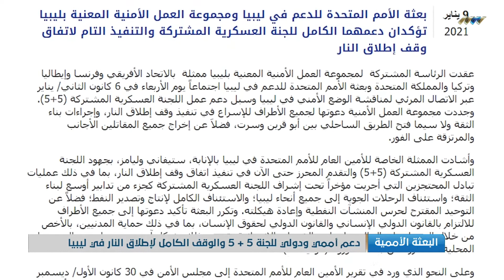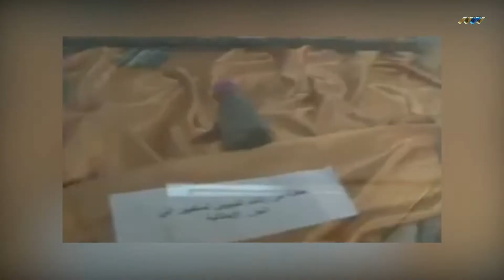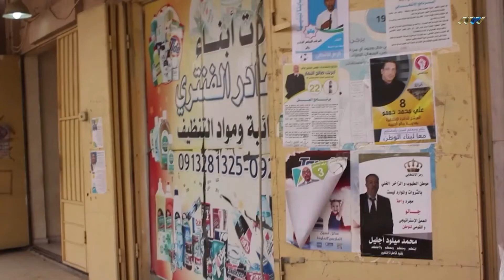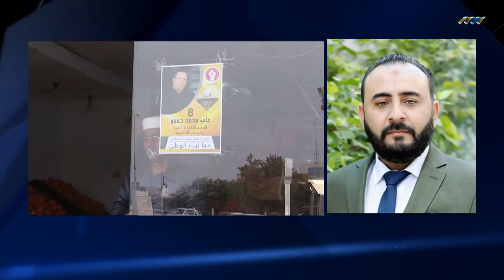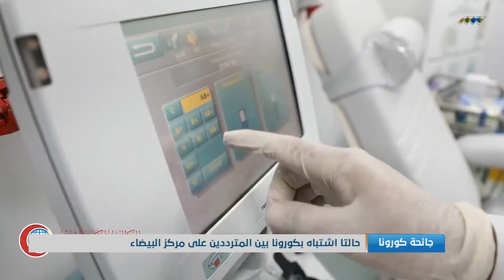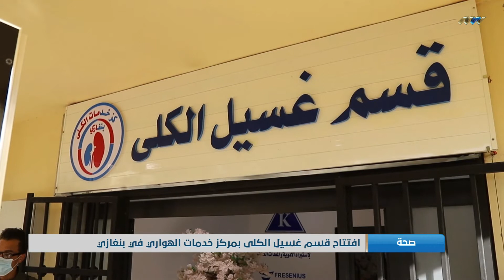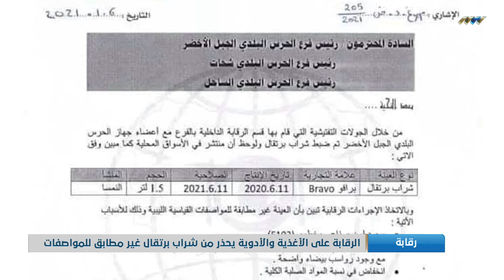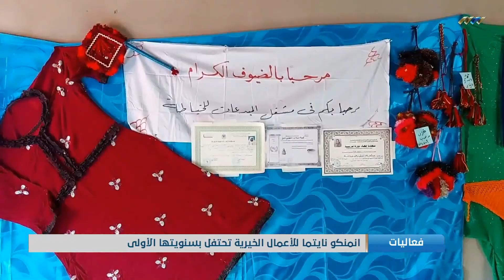نشرة الثامنة 09-01-2021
أبرز العناوين:
- وليامز تتوقع إرسال مراقبين دوليين إلى ليبيا
- دعوات لحماية مركز المخطوطات والدراسات التاريخية
- انتخابات بلديات الواحات الإثنين المقبل
- شباب العمل التطوعي يصلحون شبكات كهرباء وطرق